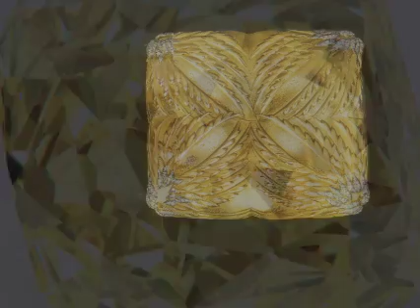Tiffany & Co. — The Genius of Jean Schlumberger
One of the most important jewelry designers of the 20th century, Jean Schlumberger earned the instant adoration of the fashion cognoscenti with his fantastical, nature-inspired creations for Tiffany.